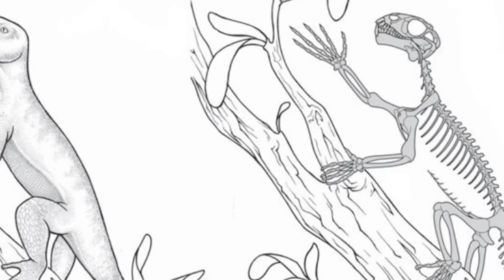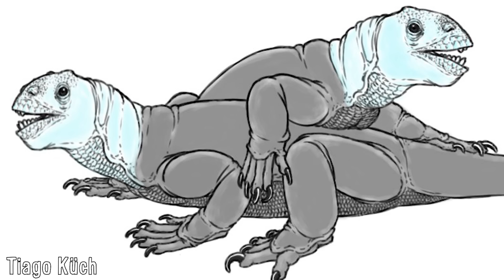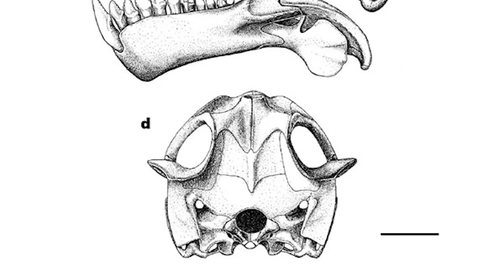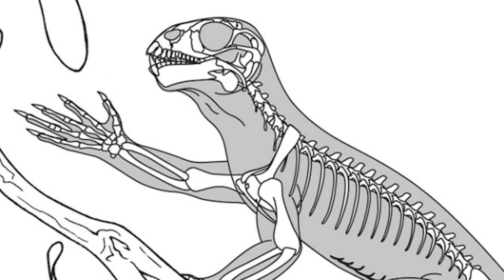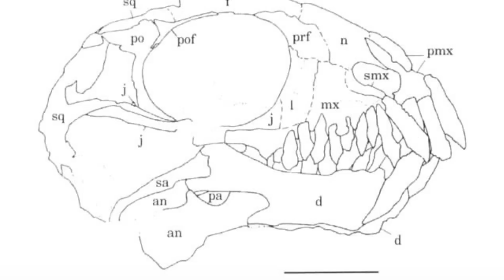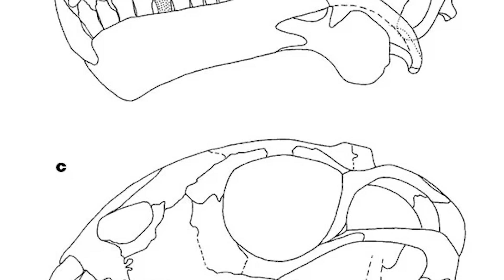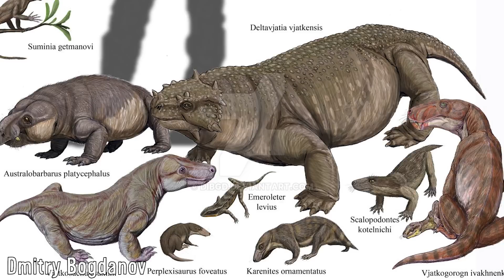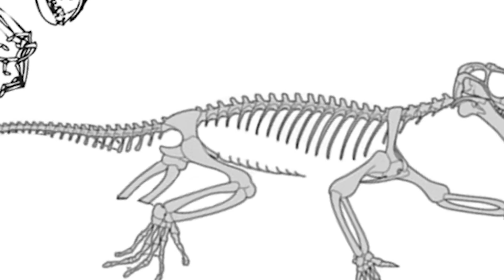Suminia - The Permian Monkey Look-alikes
The primate body plan is one that is both highly adaptable and versatile, and today, and throughout the fossil record, has been incredibly successful, with humans being a result of said diversification. It’s interesting to note then that said body plan, like practically all in nature, is not an entirely unique one. One example from far before our time, back in the Permian period, shows just how diverse life once was, and that patterns of evolution and adaptation often than not converge when environmental conditions are met.

Arboreal vertebrates today, animals that spend a great deal of time in trees, are a prime component of terrestrial environments, with several distinct lineages of reptiles, including birds, and several lineages of synapsids, including mammals, have repeatedly filled in these niches. Arboreal niches are significant, not only in regards to access to unique food resources but also allow for protection against large ground-dwelling predators which are generally not able to reach said animals.

One fascinating example comes in the form of a peculiar animal known as Suminia, a vaguely monkey-like animal described in 1994 that was a Synapsid aka a stem mammal that falls outside the crown group of what we know as Mammalia, and is more specifically an anomodont a group of animals that as will be discussed, are quite peculiar.